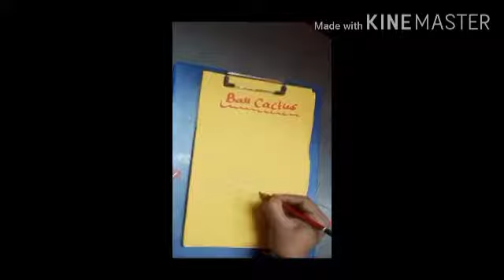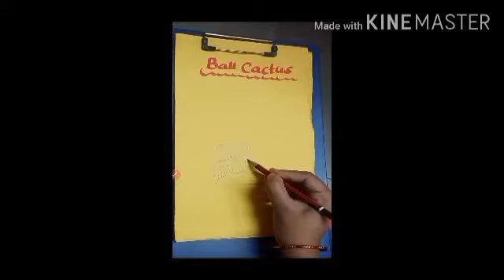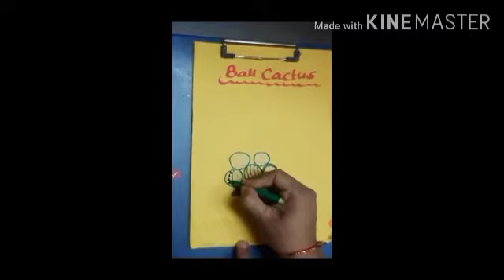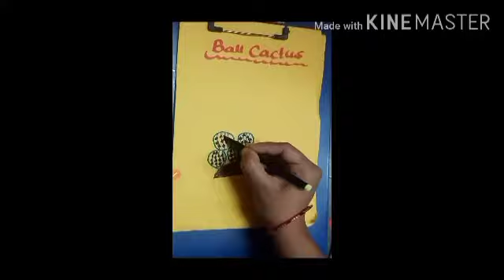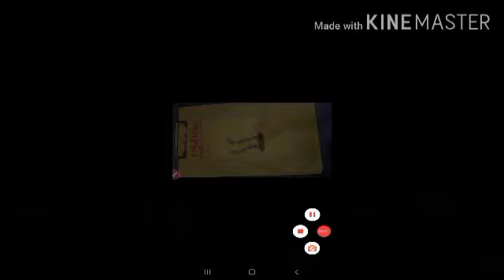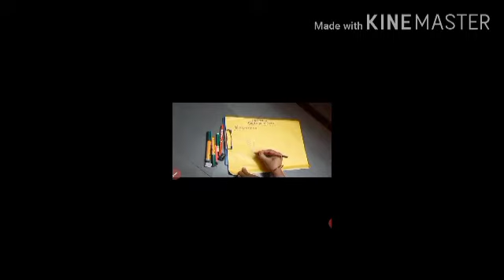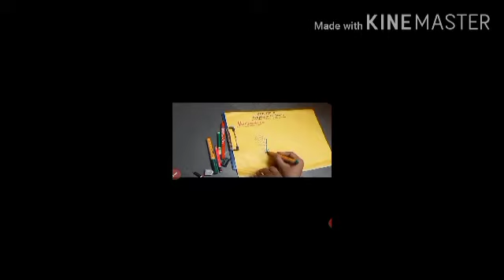Adaptation in Plants - Part 05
Class IV; Science; Ptd by Mrs.Vanita Ashrit